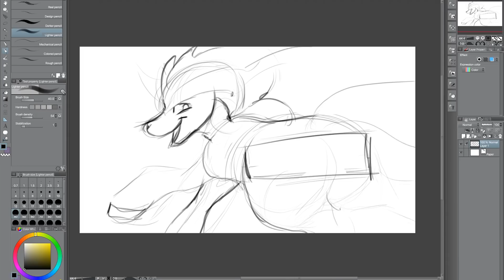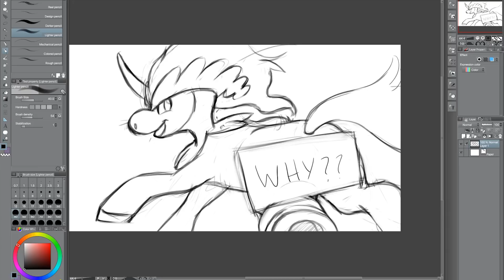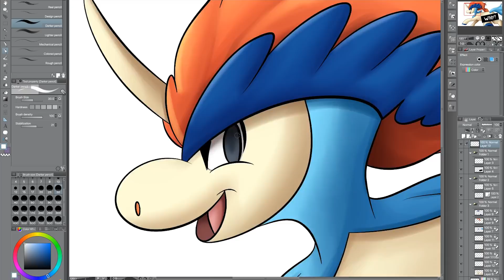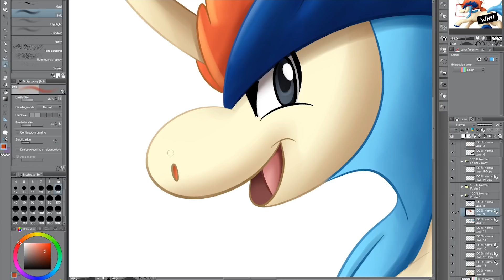Let's Draw: Keldeo (WHY?)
Finished Product:
Commissioned by Chuggaaconroy for his Pokemon Black and White Let's Play.

SO SOME CLARIFICATION IS IN ORDER: THIS WASN'T MY IDEA??? Chugga wanted to make a joke about Keldeo's butt, so he asked if the focus could be on that for the picture, but somehow make it so that it's not... lewd? So I suggested the censor bar and he liked the concept... and here we are. Not gonna lie, I was laughing while drawing this one. Helps that it wasn't terribly complex, too.